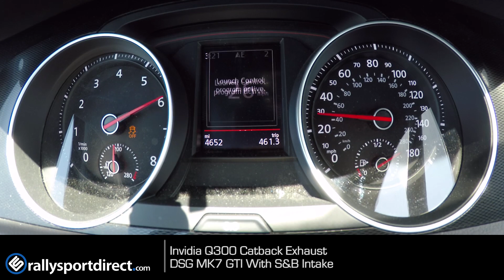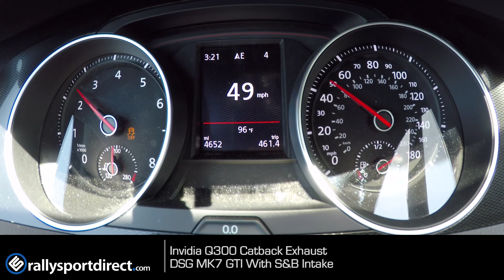Invidia Q300 Exhaust - Volkswagen VW MK7 GTI Exhaust Sound Clip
We installed the Invidia Q300 Titanium Tip Catback Exhaust on our 2017 VW MK7 GTI with the DSG Transmission and stock downpipe.

The Volkswagen mk7 GTI Q300 is also available with stainless steel polished tips. The Q300 on the GTI is perfect for a daily driver that's not looking for an incredibly loud exhaust, however, once you get on the car you will definitely be heard and it looks great. We would place this on the top 10 MK7 GTI Exhausts list.